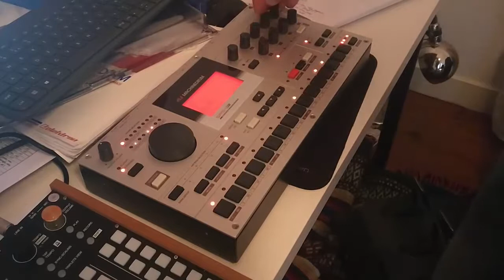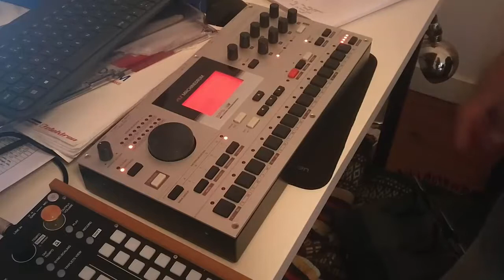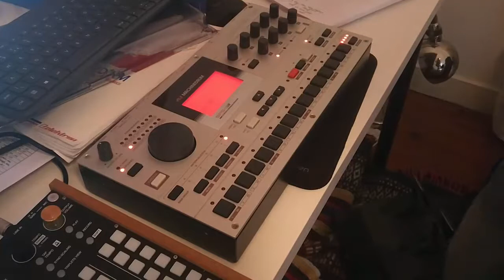MachineDrum SPS-1UW mk2 Trap - NO SAMPLES / DEMO / JAM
Definitely need some bassy speakers or headphones for this. Little jam with the machine drum using synth sounds only no samples.